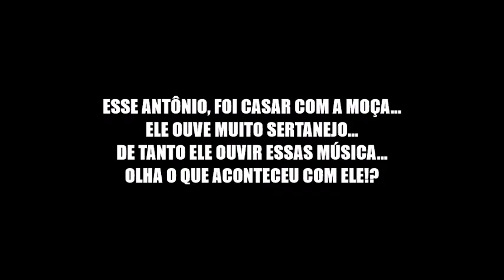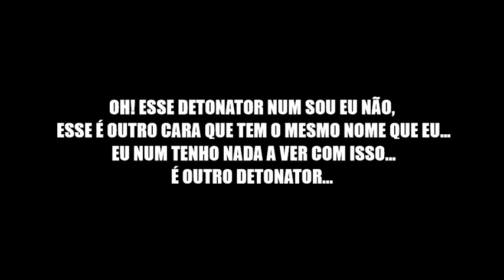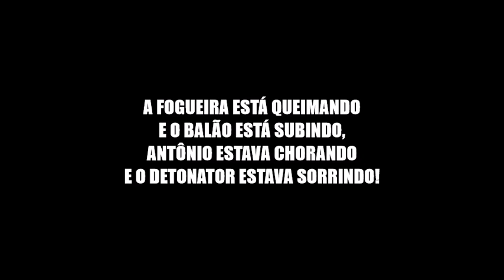Antõnio, João e Detonator - Detonator Arraiá do Metal (Letra)